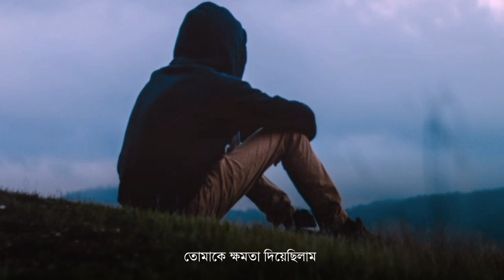Abu Taha Muhammad Adnan WhatsApp Status | Islamic Status | Hadis Life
Hey🌻
Assalamu Alaikum.
Welcome to @Hadis Life youtube channel😘

This channel is made only for Mae Educational
and Islamic Status videos, This channel is our
islamic status related channel We upload

⚠️OIMPORTANT NOTICE These All Things Are
Copyrighted. We Just Edited And Published To
Audience For educational/ Entertainment
purpose only.

research. Fair use in a use permitted by
copyright status that might otherwise be infringing. Non-profit, educational favour of fair
use" personal use tips the balance in

⚠️Important: If you ( Owner ) want to delete the video please message us we will respectfully remove it.

Presented By : Hadis Life
Speaker : Abu taha muhammad adnan

Background video
animation : Hadis Life
Video Text animation : collected Content creator : Azhar Uddin

abu taha muhammad adnan lecture, abu taw haa mohammad adnan,
abu toha adnan, abu taha muhammad adnan new lecture, abu taha adnan,
abu toha muhammad adnan waz,
abu toha mohammad adnan waz,
shorts video, islamic sad status,
islamic whatsApp status video, emotional islamic lyrics,
Tiktok video, Likee video,
TikTok status, Likee Status,
black screen, whatsapp status,
Emotional status,
Sayed mokarram bari viral video,
Sayed mokarram tiktok status video, Sayed mokarram tiktok video,
Sayed mokarram bari likee status, sayed mokarram bari,
saved mokarram bari status,